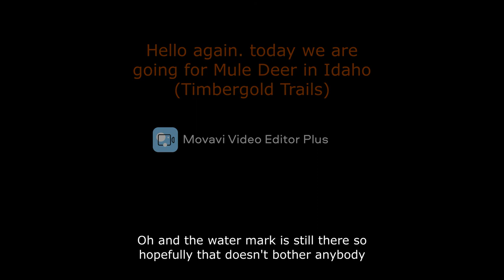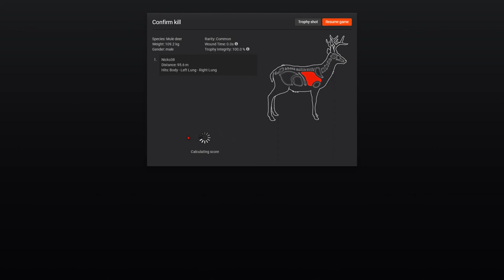Realistic Mule Deer Hunt! | TheHunter Classic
Today I'll be hunting Mule deer for the realistic series.